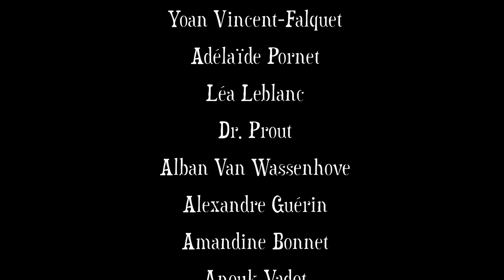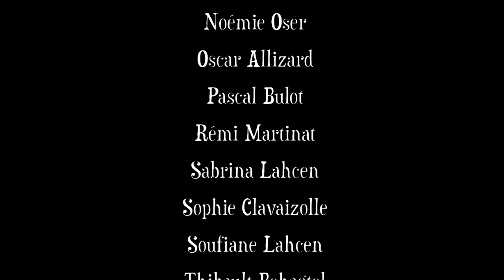KINO COLLECTIF 2018